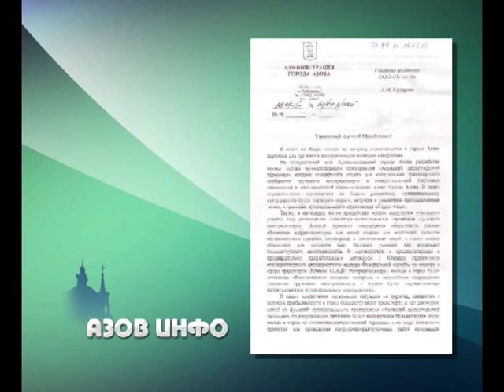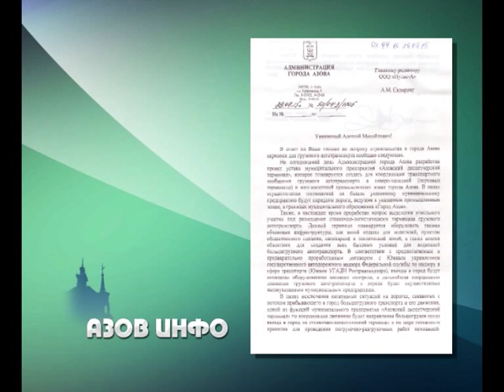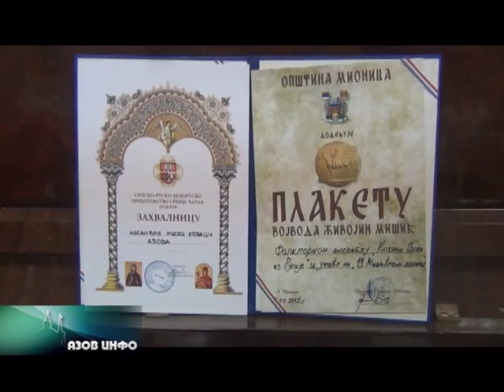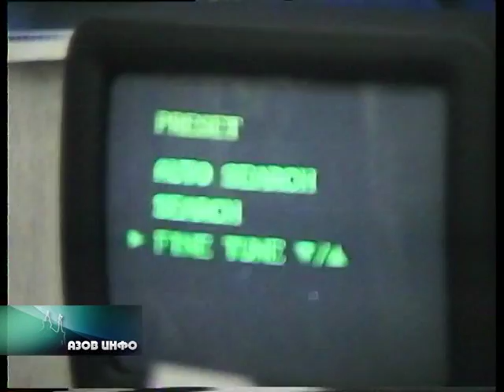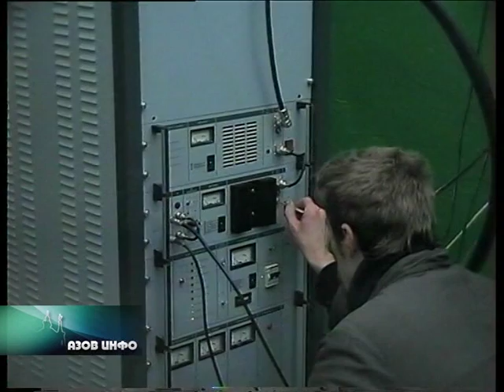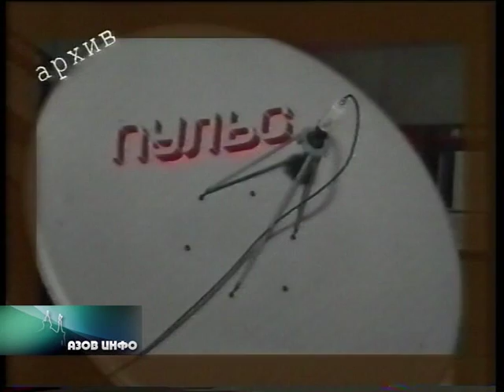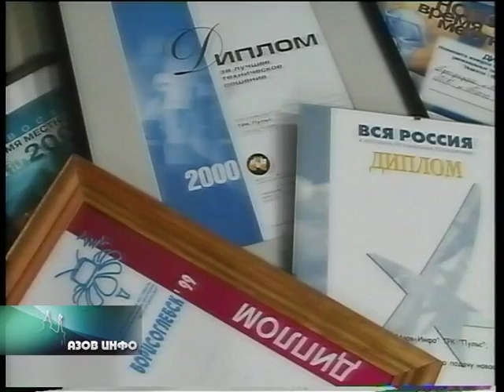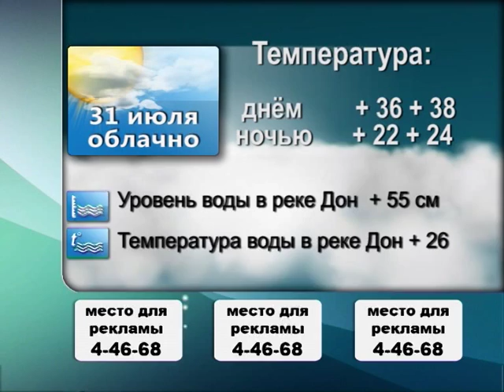30.07.15 Азов Инфо.mpg